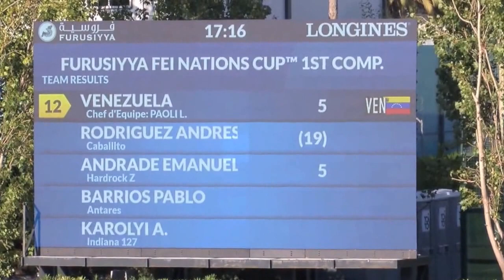Emanuel Andrade in CSIO Barcelona 2014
Emanuel Andrade was the youngest rider of the Furusiyya FEI Nations Cup Jumpíng Final 2014, finish with 4 fouls in the first round.